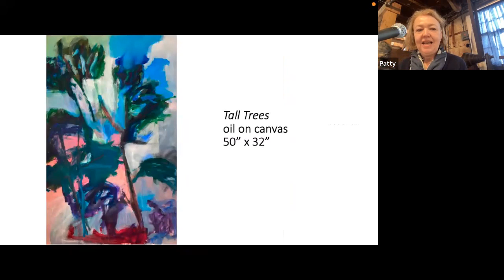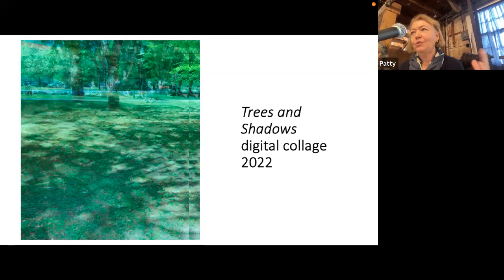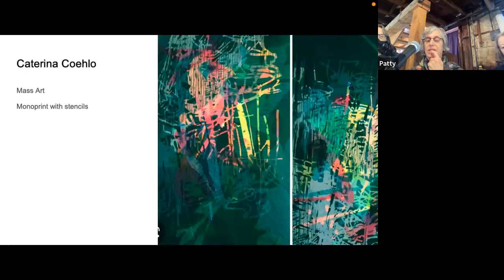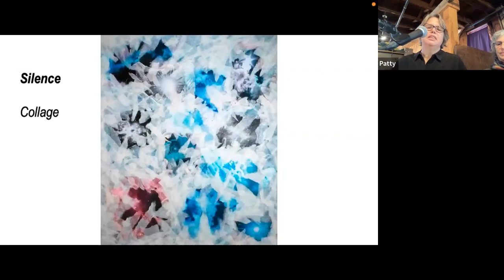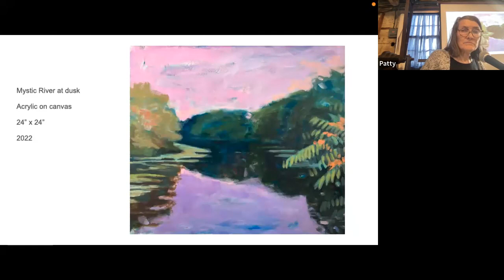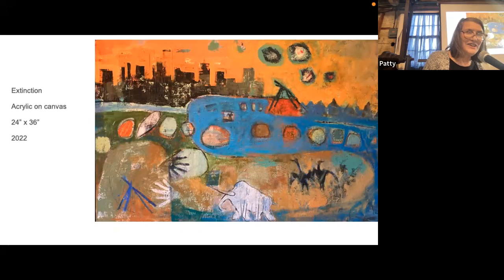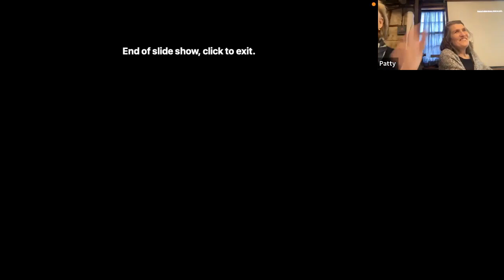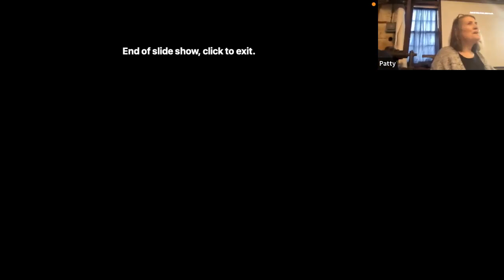Look: Perspectives on Nature with Suzanne McLeod, Maureen McCabe, Patricia Crotty, Elissa Yanover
The Old Schwamb Mill is pleased to present an Panel Discussion with the artists whose art is featured in the exhibit “Look: Perspectives on Nature,” on Saturday, January 28 at 2 pm in the Mill’s Gallery. The talk will be followed by a reception at 3 pm.

This group exhibit, with paintings by Suzanne McLeod, Maureen McCabe, Patricia Crotty, and Elissa Yanover, features landscape-based works. Seeing their work together invites viewers to look closely at how each of them interprets nature, which today must also include thinking about climate change; this existential threat underlies the exhibit, which celebrates the beauty of the natural world. Many of the paintings and prints are infused with concerns about climate change, and the artists will speak to how appreciating nature in light of the current world situation informs and inspires their work.

The artists will each present their work in a unique “Pecha Kucha” format, sharing 20 slides for 20 seconds per slide. Afterwards, there will be a group discussion with questions from the audience welcome.